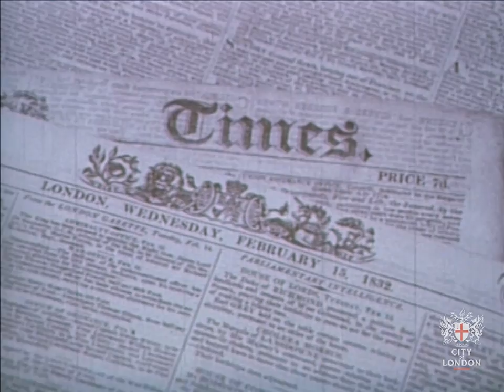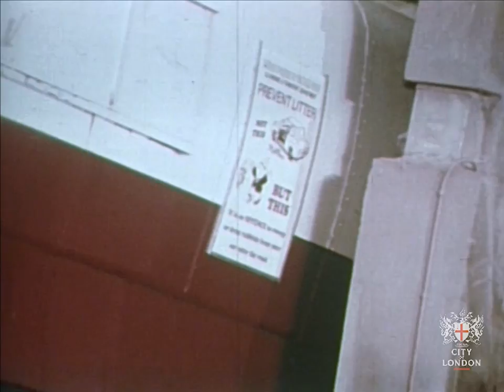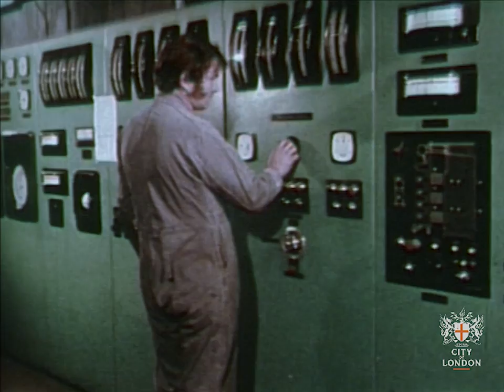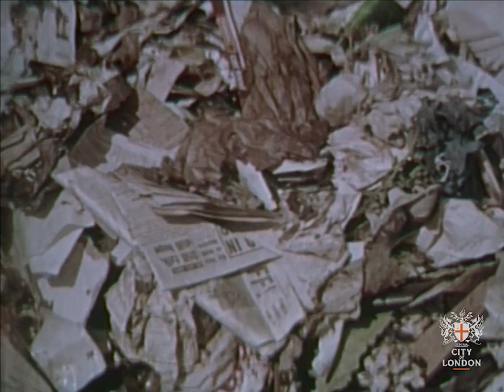A Load of Old Rubbish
Description: This film explores the different processes involved with household rubbish-collecting across London during the 1970s. Included are shots of the multi-million pound incinerator at Edmonton.

Narrated by Duncan Carse and Guy Blackmore.  Made by Quadrant Films.

Date: 1974
Reference No: GLC/DG/PRB/11/36/01
Collection: GLC